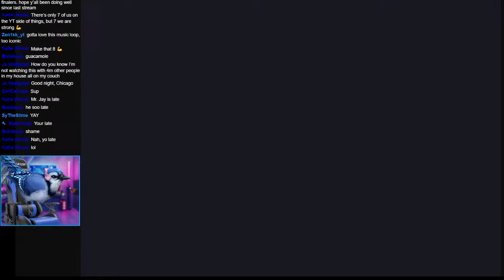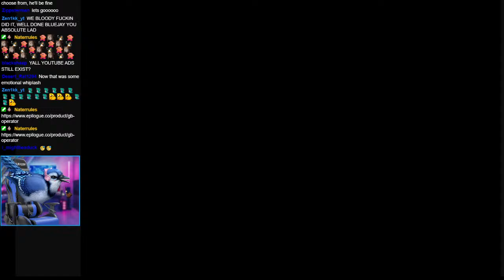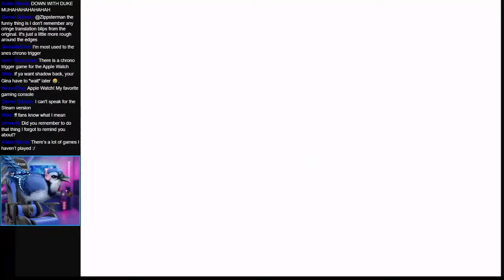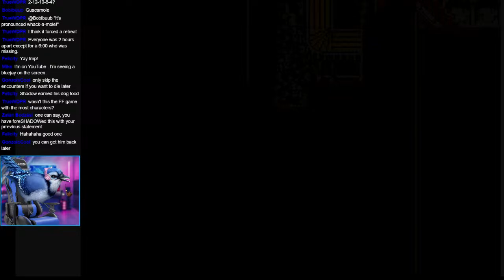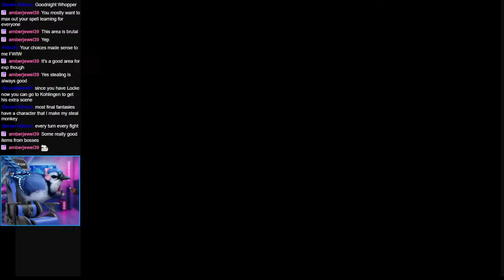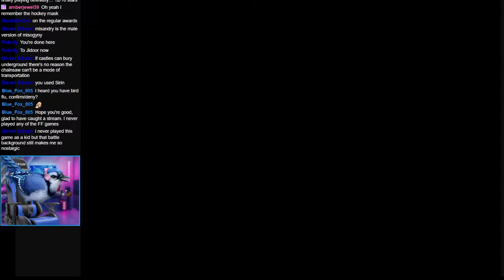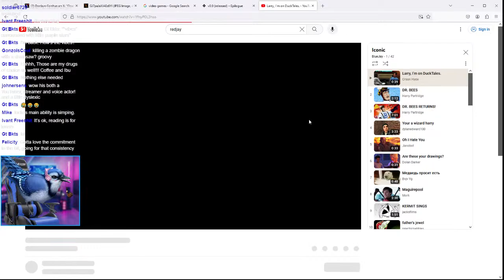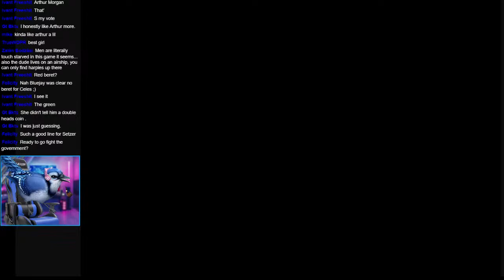BlueJay plays Final Fantasy for the First Time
Watch me play Final Fantasy for the first time!

Become a member for no ads and cool emotes!

Instagram ➤ @BlueJayYouTube